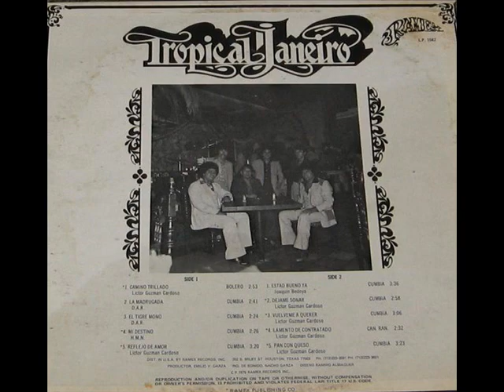TROPICAL JANEIRO CAMINO TRILLADO VOL.1 1979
AQUI LES PRESENTO EL PRIMER LP DE TROPICAL JANEIRO TITULADO ´´CAMINO TRILLADO´´ GRACIAS A MI AMGO MARIO MACIAS POR ESTE MATERIAL QUE ES UNA JOYA DE COLECCIONESTE FUE EL PRIMERO DE JANEIRO PARA DISCOS RAMEX EN 1979